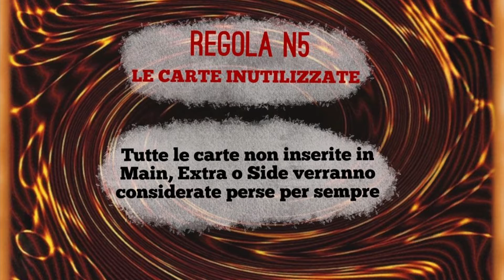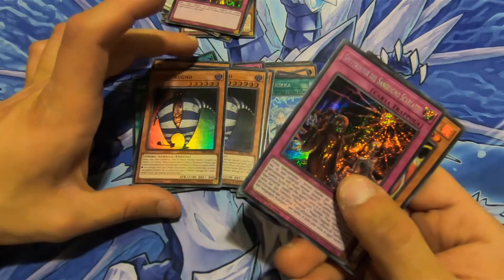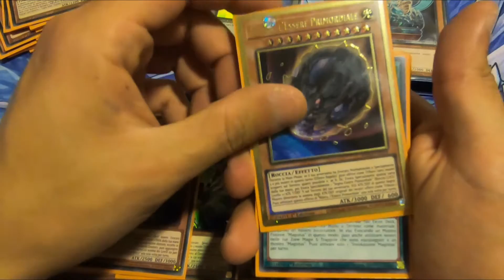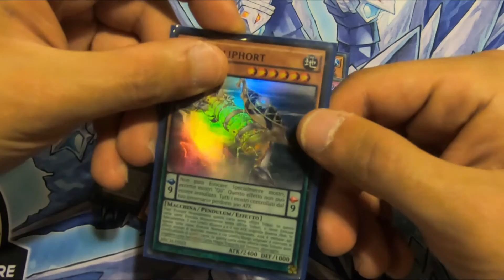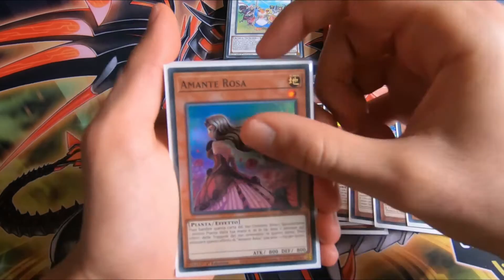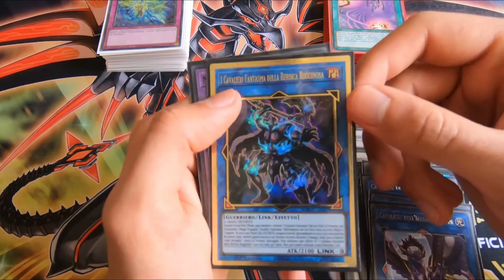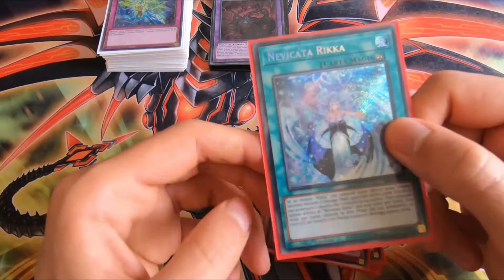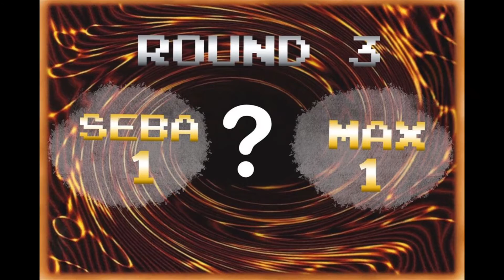Yu-Gi-Oh! Sneak Peek Infinito Episodio 4 - Draghetti Della Lego e Giudizi Molto Solenni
Ciao a tutti e bentornati al quarto episodio di Sneak Peek Infinito!

Musica
Intro - Bread (Prod. by Lukrembo)